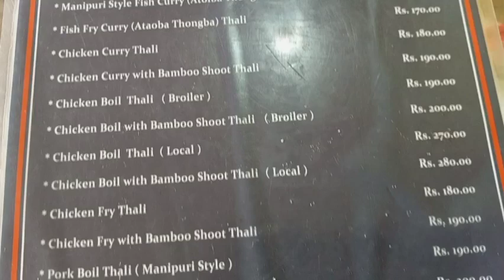Phouoibee Manipuri Rice Hotel in Paltanbazar, Guwahati, Assam